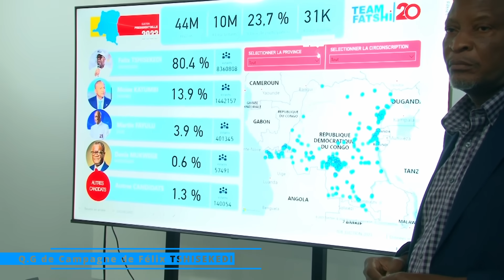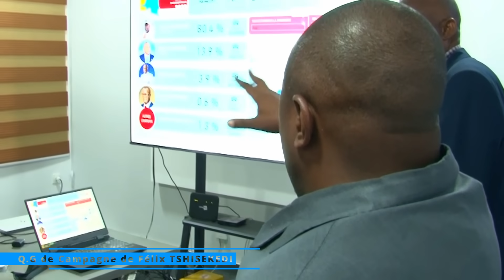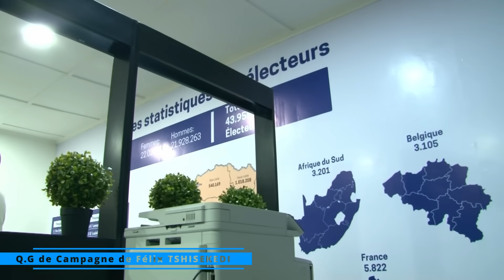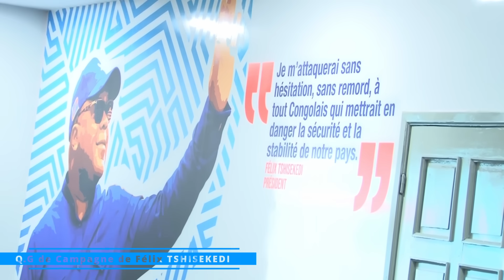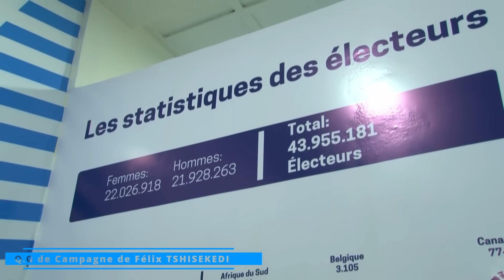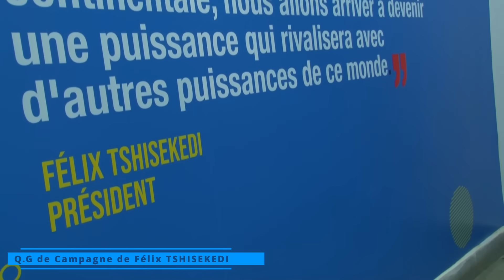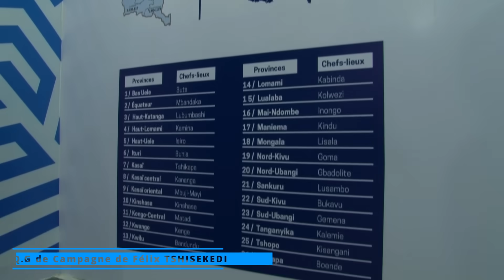ENTREZ AU COEUR DU Q.G DE CAMPAGNE DE FATSHI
Marius Muhunga visite le QG de campagne du candidat Felix Tshisekedi